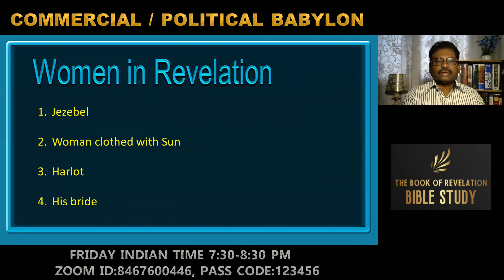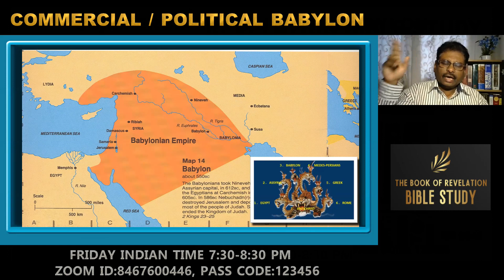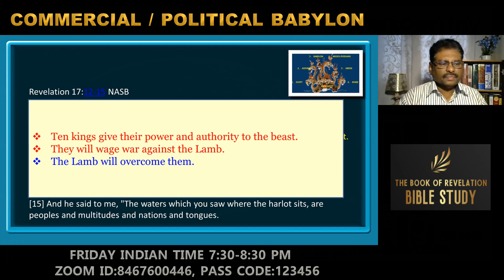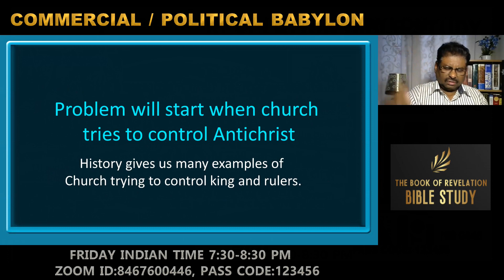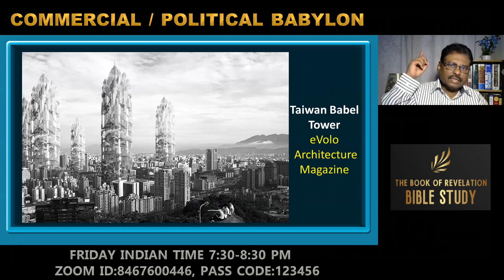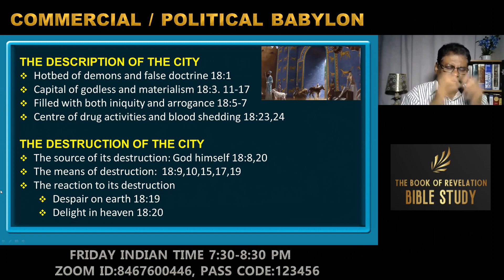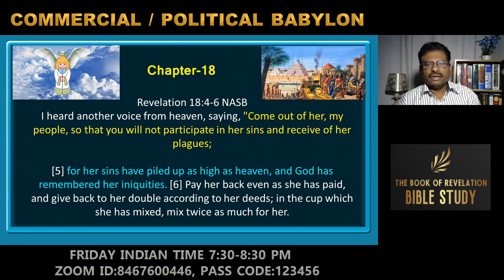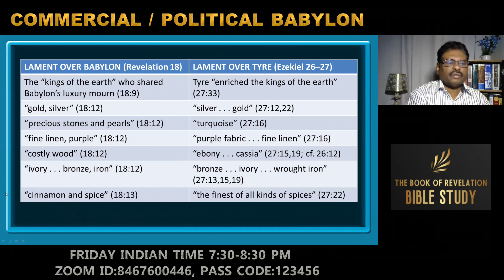Revelation Bible study: Commercial and political Babylon: Part:31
Commercial and Political Babylon; During the period of Tribulation Babylon will control the political and economical system and this study study explains the depth of its sinful activity and how the end will come to this city.